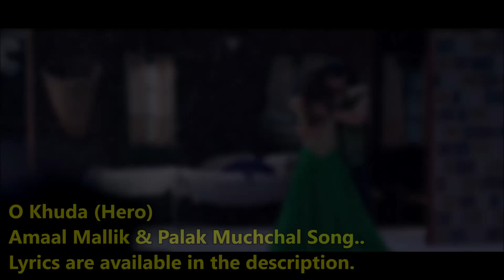O Khuda (Full Song) Hero | Amaal Mallik & Palak Muchchal | Kumaar | Lyrics | Top Bollywood Songs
O Khuda (Full Song) Hero | Amaal Mallik & Palak Muchchal | Kumaar | Sooraj Pancholi, Athiya Shetty | Lyrics | Top Bollywood Songs
O Khuda song from the movie Hero: The song is sung by Amaal Mallik, Palak Muchchal, composed by Amaal Mallik, penned by Kumaar featuring Sooraj Pancholi and Athiya Shetty.

Song: O Khuda
Movie: Hero
Lyrics: Kumaar
Singer: Amaal Mallik & Palak Muchchal
Music Label: T-Series
To connect with T-Series here are the links:
O Khuda (Hero) Amaal Mallik & Palak Muchchal Song Lyrics:

Tere bin jeena hai aise
Dil dhadka naa ho jaise
Yeh ishq hai kya duniya ko
Hum samjhaaye kaise

Ab dilon ki raahon mein
Hum kuch aisa kar jayein
Ik dooje se bichhde toh
Saans liye bin marr jayein

O Khuda..
Bata de kya lakreeron mein likha
Humne toh..
Humne toh bas ishq hai kiya (x2)

Pyaar ki inn raahon mein
Milte hain kitne dariya
Laakh toofaano mein bhi dil ko
Mil jaata hai zariya

Iss dil ke irraadon mein hai itna asar
Lehron se kinaaron pe karta hai safar

O Khuda..
Humne toh..

Aaj apne rangon se bichhdi hain yeh tasveerein
Haathon mein kahin toot rahin hain
Mil kar do taqdeerein

Duniya yeh jeet gayi dil haar gaya..
Nahi socha tha mil kar kabhi honge judaa..

O Khuda..
Humne toh..